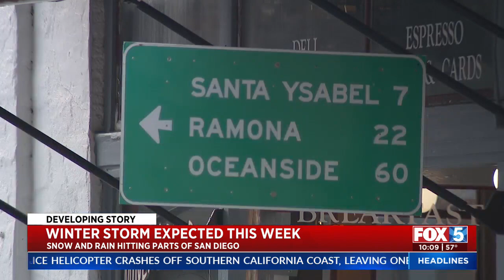Winter Storm Expected This Week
Clara Benitez reports on snow and rain hitting parts of San Diego.